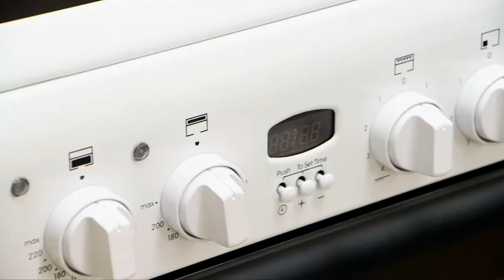Patrick Hoare & Sons Ltd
Patrick Hoare & Sons Ltd - Irelands Premier Family Run Electrical Retailer

At Patrick Hoare & Sons Ltd , we are proud of our reputation for quality, friendly,personal customer service, excellent product knowledge and competitive pricing. We are Irish owned and family run serving our customers needs for over 38 years.

With a huge stock of electrical products for retail & industry, we pride in our ability to go out of our way to help and serve our customers.

We have two branches located in Nenagh, we currently employ over 10 team members with ambitious plans for the future. Patrick & Kathleen along with their family John, Caroline, Patrick & Brian play an active part in the business today.

Our primary purpose is to provide excellent customer service through our most valuable resource, our staff. We like to see ourselves as an experienced & committed team with a passion for superior customer service and product knowledge.Description